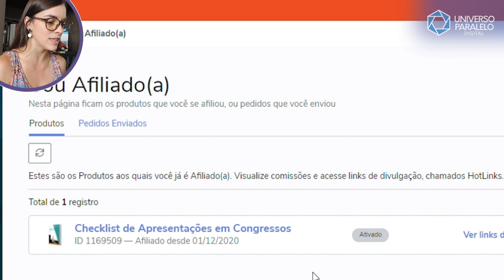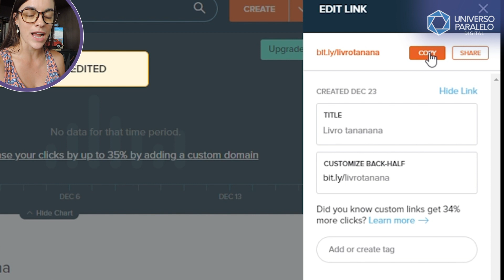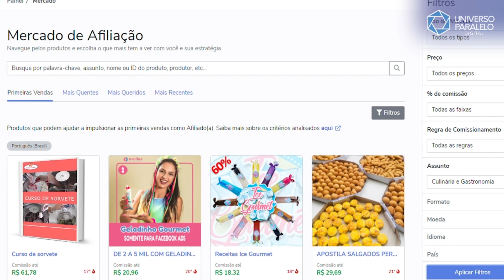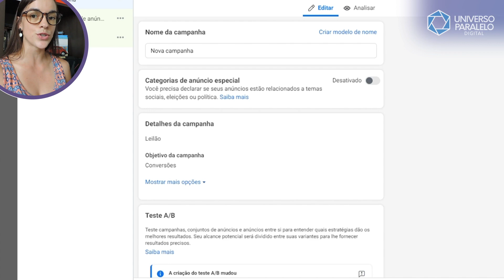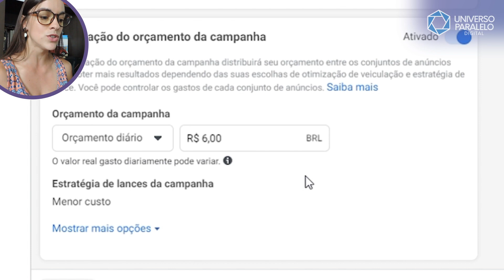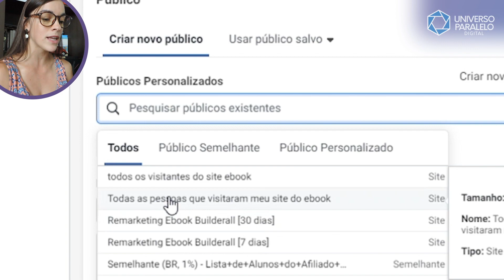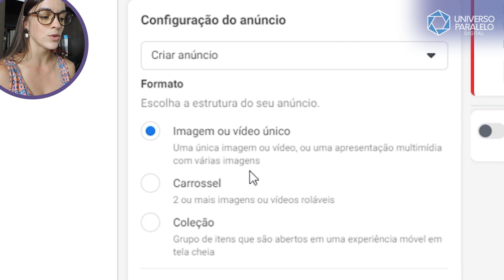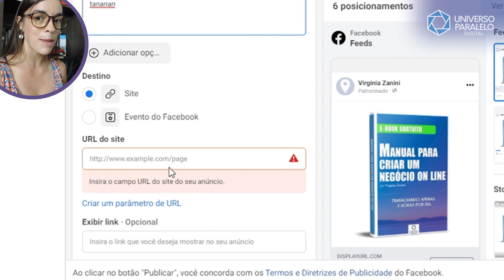Hotmart: Como fazer a primeira venda como Afiliado de maneira simples e rápida em menos de 24 horas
Será que pra você fazer a sua primeira venda como afiliado você precisa mesmo ter um nicho definido? A verdade é que nãaao!

Assista este vídeo pra você descobrir as 3 dicas para fazer a primeira venda como afiliado ainda hoje.

Sabe tudo aquilo que te falam que vc precisa definir um nicho, q vc precisa criar conteúdo de valor, que vc precisa ter uma estrutura sólida com vários pilares na internet e criar vários ativos online pra ter um negócio e rentável e sustentável de médio e longo prazo?

 É TUDO VERDADE, MAS PARA FAZER SUA PRIMEIRA VENDA COMO AFILIADO NÃO PRECISA DE NADA DISSO.

Depois de se afiliar a um produto, a primeira coisa que você precisa fazer é fazer com que seu link de afiliado fique apresentável para as pessoas. Caso você esteja iniciando no Marketing Digital e ainda não tem uma estrutura, você pode utilizar o para deixar seu link a cara do produto que você representa e começar a fazer a primeira venda como afiliado.

No vídeo você verá 03 formas comprovadas por mim mesmo que funciona. Porém, estas são maneiras que vc fará uma vendinha ou outra.

O ideal é que vc estude e trabalhe para vender todos os dias, por isso é necessário definir a sua estratégia que funciona - trabalhar branding, definir seu público, desenvolver uma copy eficiente e investir em formas de tráfego sustentáveis a longo, e é claro ter sempre consistência, persistir e fazer esse negócio dar certo!

Boa sorte para você fazer sua primeira venda como afiliado!

Episódio 02: Hotmart: Como fazer a primeira venda como Afiliado de maneira simples e rápida em menos de 24 horas

Episódio 03: Como criar conta no Google Ads e inserir Cupom de Desconto de R$100 reais

📌Descubra tudo que você precisa para começar no Marketing Digital neste Guia Completo e Gratuito, veja o que você aprenderá:

Episódio 04: Marketing Digital: As ferramentas que todo profissional de Marketing Digital deve conhecer/ Guia COMPLETO para Iniciantes

Tags